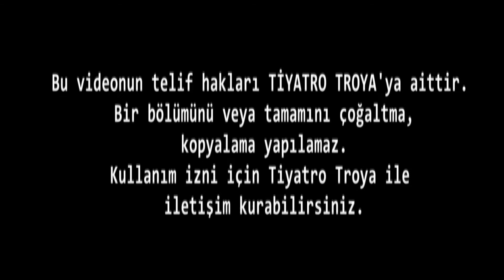CANLI KARAGÖZ HACİVAT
23 Nisan Ulusal Egemenlik ve Çocuk Bayramına özel çocuk tiyatro oyunları sizlerle...